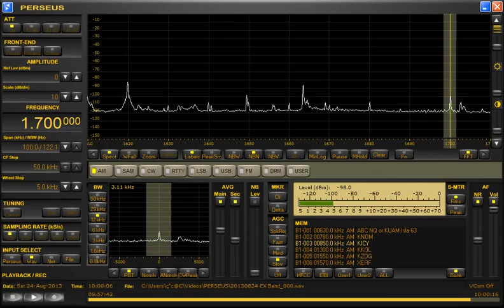1700kHz XEPE ESPN Radio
Date：Saturday 24-August-2013
Video time：09:59~10:00
Antenna：ALA1530S+(NE-SW)
Language：English
Location：Toki,Central Japan